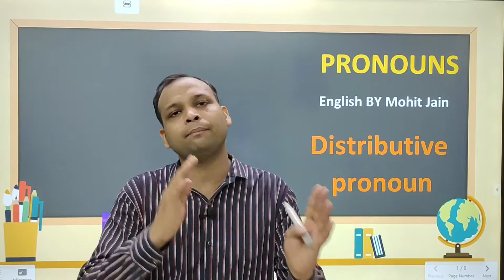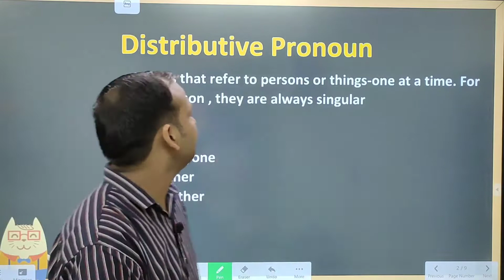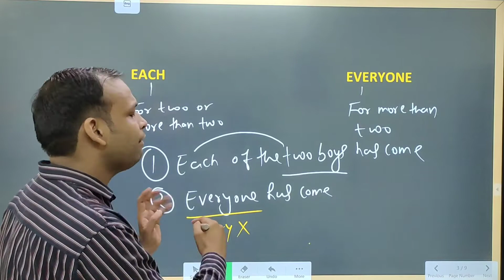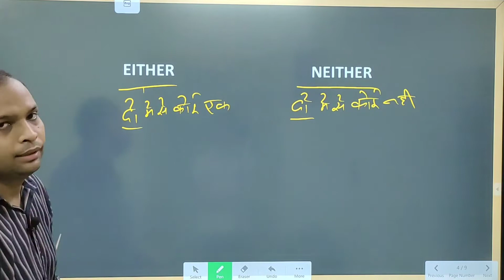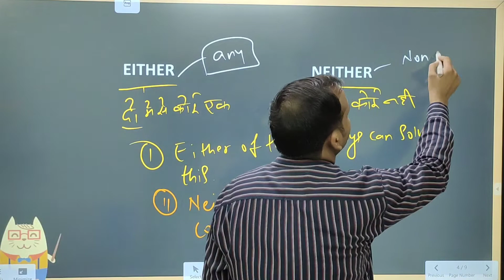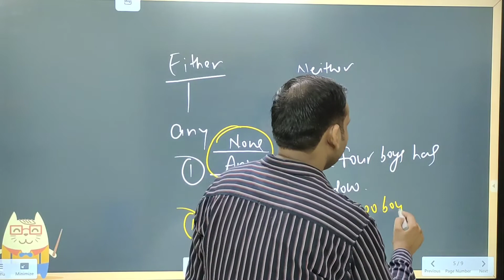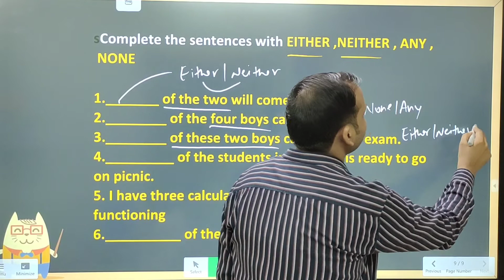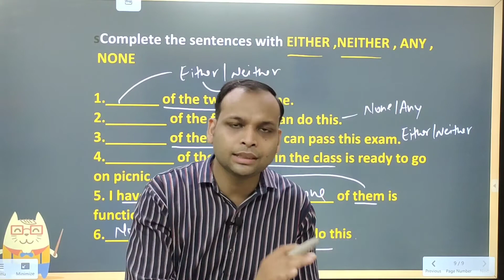Distributive Pronouns | Pronouns Part 8 | With Examples | In Detail🔥 | By Mohit Jain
Hello Friends,
In this video iam going to teach you Distributive Pronouns.
I hope after seeing this video you will never forget this Pronoun👍🏻